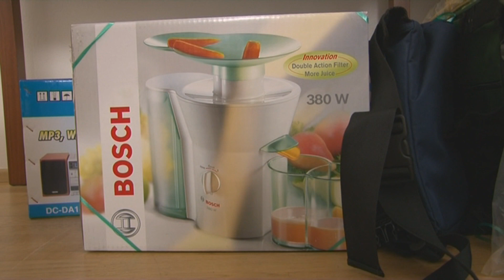20110128 Gympl Kadan pripravy na plese